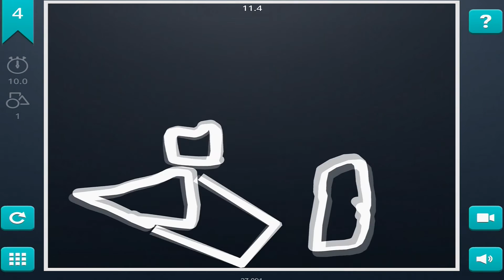Brain It On Gameplay - Free On Android & iOS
Brain It On Gameplay Trailer
Developed By Orbital Nine

Download Links